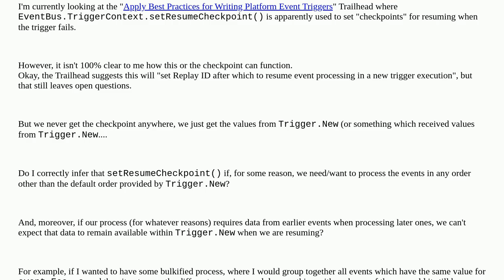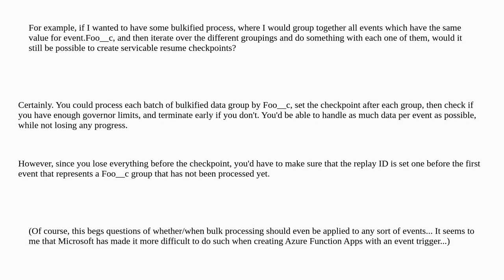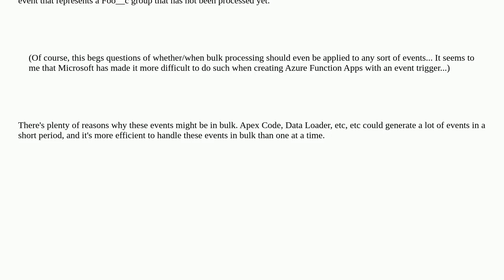Salesforce: How does EventBus.TriggerContextsetResumeCheckpoint() work?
How does EventBus.TriggerContextsetResumeCheckpoint() work?

A special thanks goes out to the community

  platform-event checkpoint bulkification trigger triggercontext